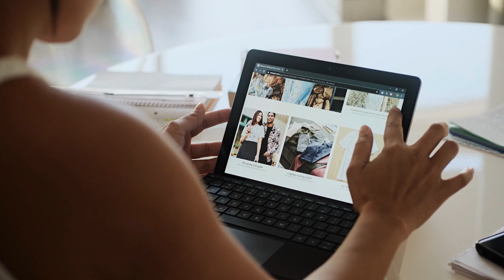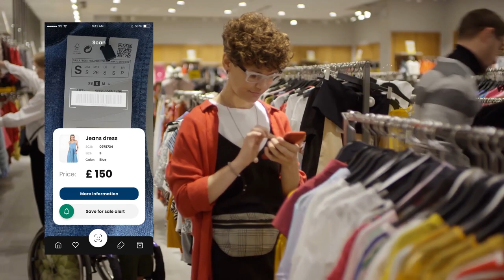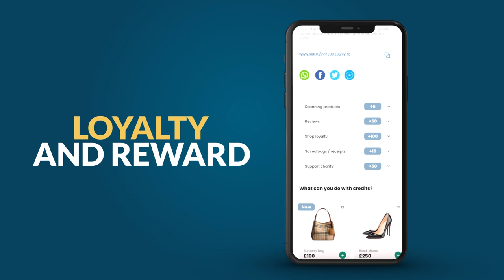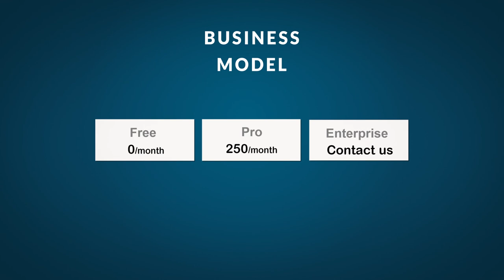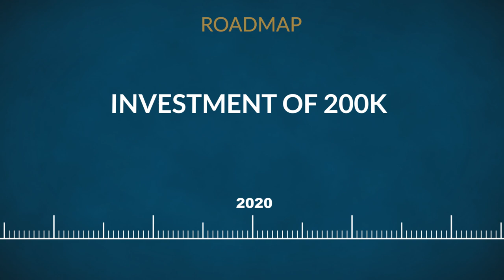Commerce 2020 Demo Day - Pitch Omnic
Startupbootcamp Amsterdam Commerce 2020 Demo Day: Connections!

Pitching: Koen Bouwens, CCO of Omnic (the Netherlands).
It is getting more difficult to attract customers in a time where ‘online’ keeps improving and growing. Omnic is offering the best of the online experience to your offline retail stores.